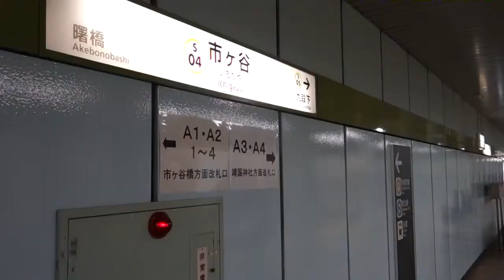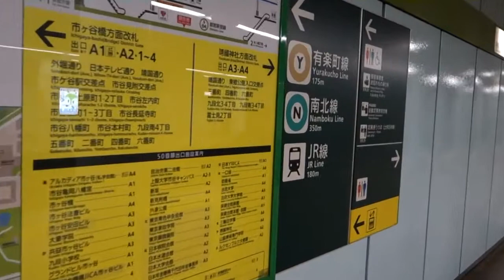都営地下鉄新宿線 市ヶ谷駅 Toei Subway Shinjuku Line Ichigaya Station (2014.12)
都営地下鉄新宿線市ヶ谷駅を発車する橋本行きの京王9000系。 2014年12月、iPhone5sで撮影。 Japan railways trains subways metro 東京都交通局 東京都千代田.

新宿方面ホームからスタートです。新宿寄りの車両が便利です。この動画では実際には乗り換えてません。 メトロは有楽町線と南北線です。.

京王線直通、各駅停車 橋本行です。途中の市ヶ谷から笹塚行になります。